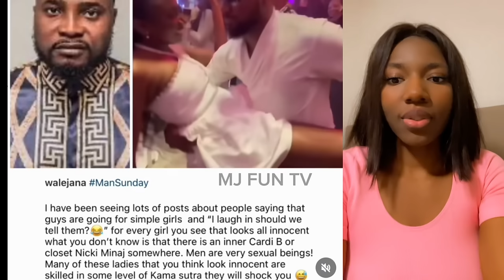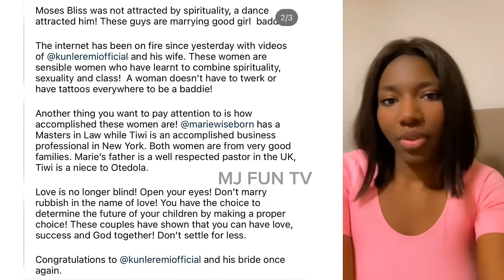Shocking Secrets You Don’t Know About Actor Kunle Remi Wife BoluwaTiwi Will Shock You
⁠​⁠ ​⁠@MJFunTv brings you the best of Good And Bad News and Entertainment on YouTube! Latest Correct Gist, Daily Verified General News, Current Important Information, Latest Trending Juicy Gist and many more. Don’t miss out on the next🔥

Hugs 🫂❤️